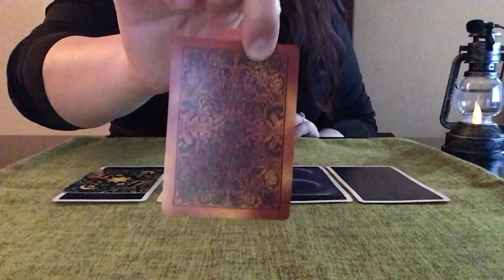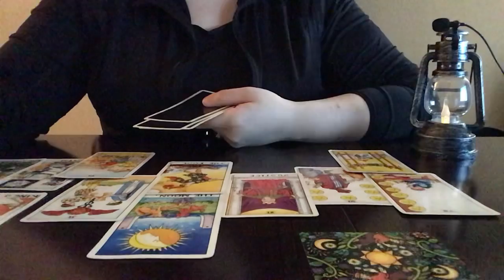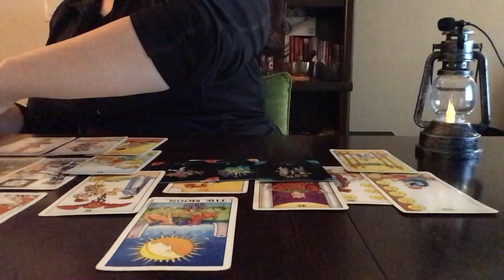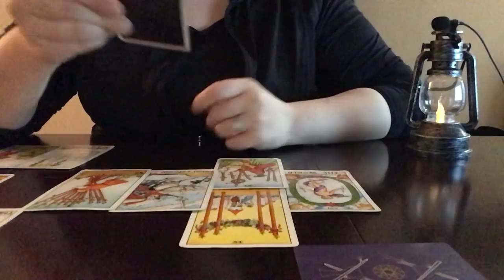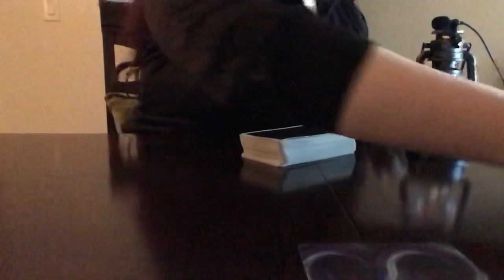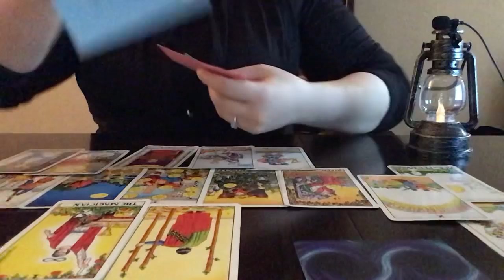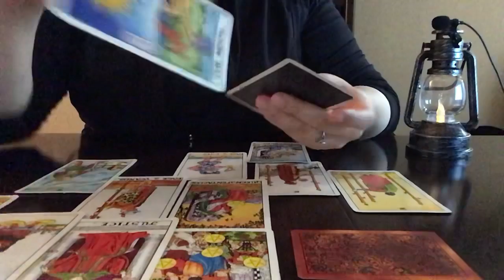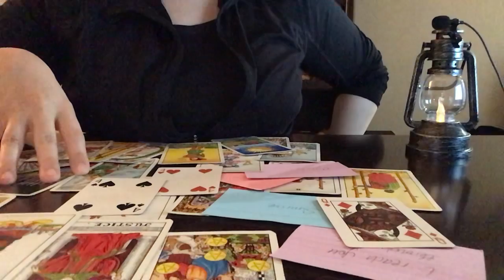PICK A CARD: Who is still thinking about you?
Group 1: (black and green) 3:50
Group 2: (purple) 30:40
Group 3: (blue) 56:30
Group 4: (orange) 1:16:25

I am here out of pure love and admiration for all the wonderful tarot readers of YouTube. I created this channel with the intention of giving back. In a time of my own personal loss and confusion, I watched more pick-a-card readings than I could count, and each one helped me through my emotional pain. This channel is in appreciation to these readers and to Spirit, so that I could return the light, love, and guidance.

–Firefly Tarot

{About}
Please check the “About” and the “Community” section for updates on my channel, projects, or upcoming announcements